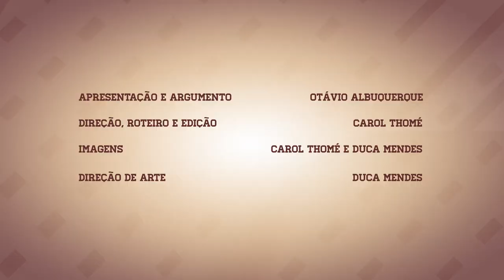Tastemade Apresenta: Clara Vanali do Apê.ritivos!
Conheça um pouco mais sobre a Clara Vanali, uma das criadoras do canal Apê.ritivos, que estreia uma nova série de receitas para o final do ano dia 29/11 aqui no canal da Tastemade Brasil!

[ NHOQUE DE BATATA DOCE ]

Ingredientes:

Para o molho:
- 6 bifes (filé mignon)
- Bacon
- 2 dentes de alho
- Meia pimenta dedo de moça
- Pimenta do reino branca
- ½ cebola
- 1 sazon vermelho
- 1 colher de chá de sal
- 1 colher de chá de açúcar
- 1 colher de sobremesa de farinha
- 2 latas de molho de tomate pelado
- ½ lata de cerveja preta.
- Azeite
- 1 colher de sopa de mostarda.

Para a massa:
- 1 Kg de batata-doce
- 2 xícaras de farinha
- 1 colher de sopa de manteiga
- 1 pacote de queijo ralado (100g)
- Queijo parmesão para ralar na hora de servir
- 1 colher de chá de pimenta do reino branca
- Um pouquinho de noz moscada
- 1 pedaço bacana de gengibre ralado
- 1 ovo
- 1 colher de chá de sal cheia.
- 1 limão

Preparo:
- Colocar a batata-doce em pedaços na água quente com meio limão espremido e 1 colher de sopa de sal.

Molho
- Refogar o bacon
- Colocar os bifes cortados em tirinhas na frigideira em fogo alto para não soltar água.
- Acrescentar a pimenta dedo de moça, a pimenta do reino branca e 2 dentes de alho picados
- Depois que dourou, acrescenta a ½ cebola picada. Deixa dourar de novo.
- Acrescentar o 1 sazon vermelho, 2 latas de molho de tomate com 1 colher de sobremesa de farinha cheia.
- Acrescentar 1 colher de sopa de mostarda. Deixa engrossar.
- Acrescentar 1 colher de chá de açúcar e ½ lata de cerveja preta, ou mais, e 1 colher rasa de chá de sal.

Massa:
- Esprema a batata. Acrescentar 2 xícaras de farinha. 1 colher de sopa de manteiga. 1 pacote de queijo ralado. 1 colher de chá de pimenta do reino branca, noz moscada, 1 pedaço de gengibre ralado, 1 ovo, 1 colher de chá de sal cheia.